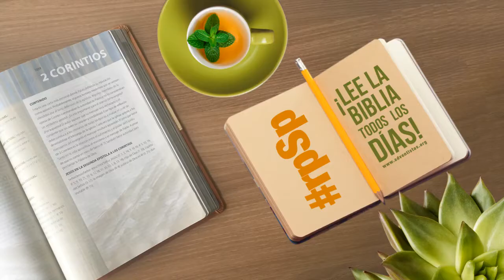2 Corintios 08 Resumen Pr. Adolfo Suarez | Reavivados Por Su Palabra